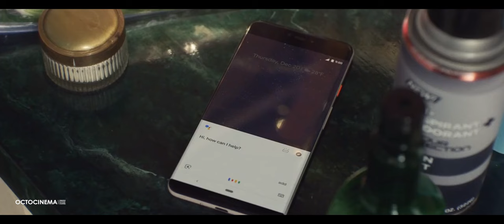HOME ALONE 3 : Kevin's Revenge - Kevin gets adult | Official Trailer (2024)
Home Alone 3 Trailer concept